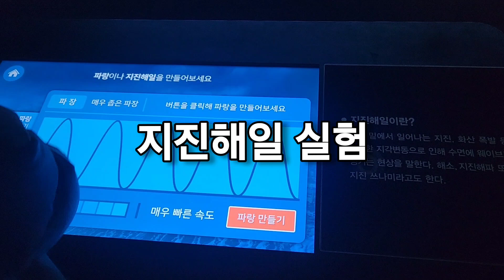2024. 1. 21.(일) 국립대구과학관, '지진해일' 실험